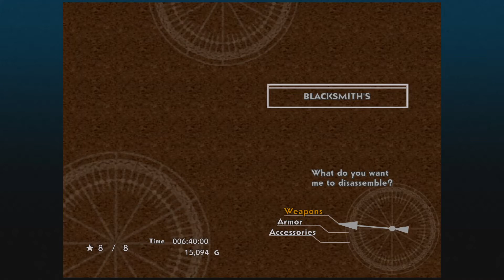Chrono Cross Let's Play 06 - Sorry Kid, I'm More Into Glenn than Korcha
I occasionally Twitch (stream and/or have muscle spasms):
You can also follow by bullshit on Twitter if you are REALLY bored:
We wake up in Goldove and get berated by Kid, only for her to collapse from poison that was on the knife thrown at her (and Riddel) by Lynx.
The only known antidote is from an extinct hydra, and, even though they aren't extinct in our home world, going there means adding Korcha to our party, and I don't wanna, so we don't.
Instead, we pick up Macha, Greco, and, very soon, Glenn, and we head for...somewhere?